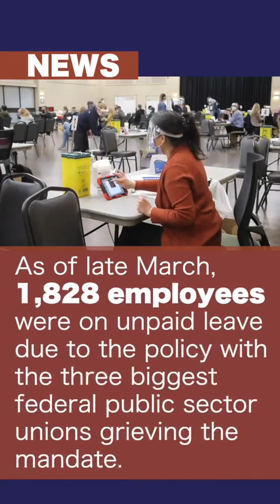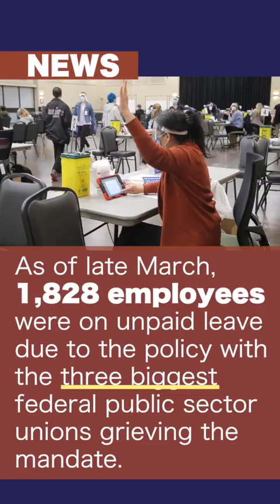On The Same Page Episode 731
In today’s edition:
A tornado watch was in effect Thursday so what to do in the event of a tornado or if a tornado warning — a step up — is issued for your area? Bluesfest is getting $9.8 million from the feds to help it return to its pre-pandemic scale and boost the local economy. Ottawa police will meet with leaders of the city’s Sikh community this week to get feedback on the handling of a false bomb tip against two rally organizers.